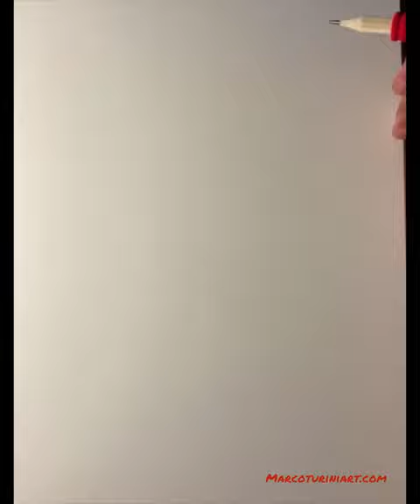Warrior gir - sketch 01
Let the game begin! Starting today, I'm thrilled to share mesmerizing work-in-progress videos of my sketches that will serve as the foundation for my upcoming illustrations. Brace yourself for a journey behind the scenes! 🎨✨ I'll be posting a few tantalizing glimpses and then turning to you to decide which sketch deserves to transform into a stunning final illustration in vibrant colors! 🌈🖌️ Once we've handpicked the most captivating one, get ready for the next phase—I'll also show the work-in-progress video of the next phase, which involves adding details and color! 🌟✏️ I can't predict the exact number of sketches I'll create before selecting one, but expect a delightful array of possibilities! 😊✨ As for the frequency, I'll strive to treat you with these creative wonders approximately once every two days (but it all depends on your enthusiasm, so help me spread the word!). 📣💕"